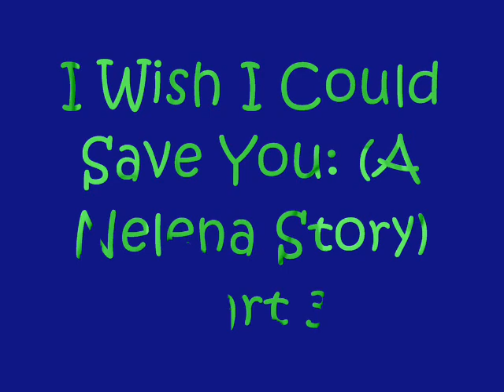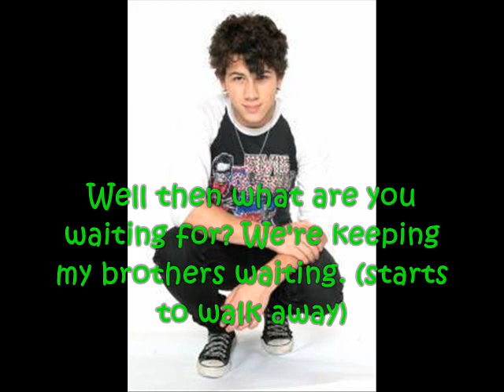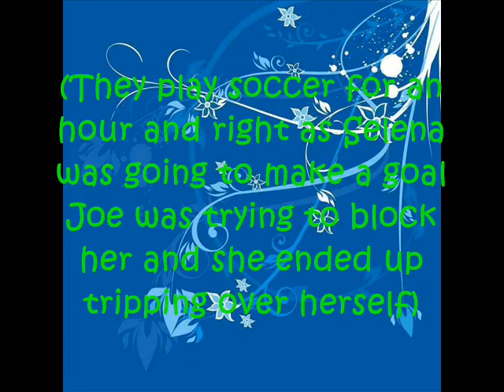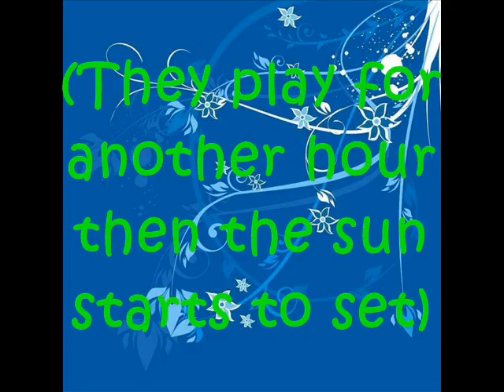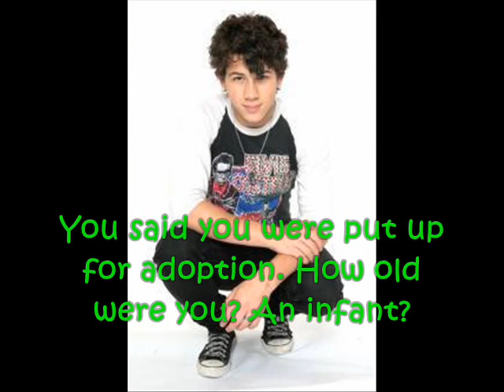I Wish I Could Save You: (A Nelena Story) Part 3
I was not going to make you guys wait a week! I am just making them and putting them up! Thanks for being so great guys!